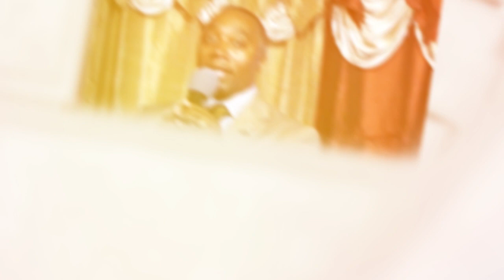This Gospel of the Kingdom Part 2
Dr Stan continues with the topic imploring us to change our mindset and become kingdom minded citizens.